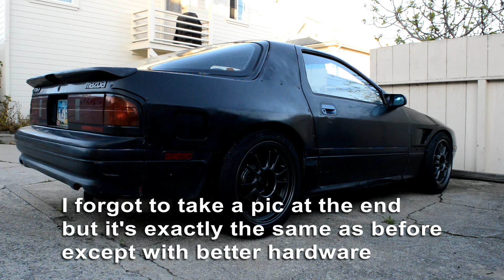Over Fender Install, NO WELDING! | EP 4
Today I clean up an old job I started awhile ago. Here is a way to cut your rear quarter panels without having to weld or cut slits into the sheet metal. This will work on 1st and 2nd generation rx7s, but I can't speak for any other chassis. Perhaps it will work for you. Let me know if you have any questions!